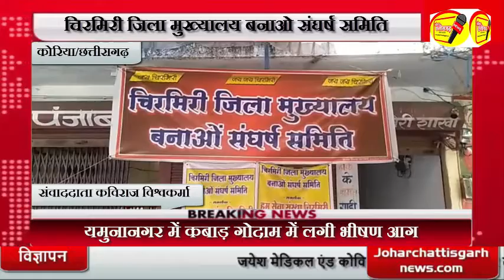कोरिया/छत्तीसगढ़ : चिरमिरी जिला मुख्यालय बनाओ संघर्ष समिति क्रमिक भूख हड़ताल के 100 दिन पूरे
चिरमिरी जिला मुख्यालय बनाओ संघर्ष समिति क्रमिक भूख हड़ताल के 100 दिन पूरे